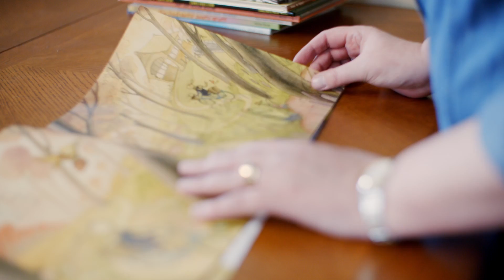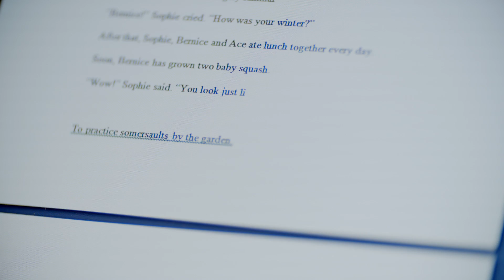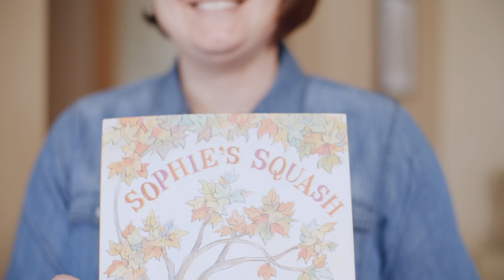Author Pat Zietlow Miller's Fearless Dream | American Family Insurance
100+ rejections didn't stop Pat Zietlow Miller from fearlessly pursuing her dream to become an author. Hear more about her journey from writing stories in fourth grade to publishing her first picture book.